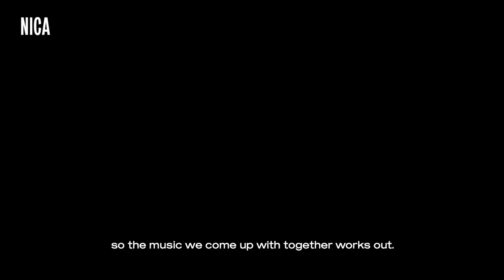Philip Zoubek | Interview | „NICA Magazin“ Portrait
Philip Zoubek is a virtuoso pianist who has become known not least for his work with prepared piano and analogue synthesizers. He has found his very own language, which is reminiscent of the greats of free piano playing, but which is above all oriented towards the future – none of his numerous projects and ensembles seem to repeat themselves. Zoubek comes from the Austrian town of Tulln and has lived and worked in Cologne for over twenty years. He is one of the co-founders of the Cologne musicians' collective IMPAKT, tours worldwide, is one of the heads of the collective organised electronic project Tau 5 and was awarded the WDR Jazz Prize in 2020. With his trio, together with David on bass and drummer Dominik Mahnig, he covers previously unknown territory between free jazz and abstract sound art.

Philip was funded by NICA artist development from 2020 to 2022.

Editorial team: Felix Klopotek, Martin Laurentius
Video & Editing: Klangmalerei.tv